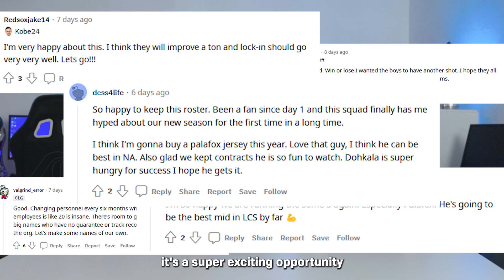This is What We’re Doing With Our LCS Team in 2023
Head of CLG, Greg Kim, and League of Legends General Manager, Jonathon McDaniel, discuss the offseason, roster updates, and the road ahead for the 2023 LCS Season.